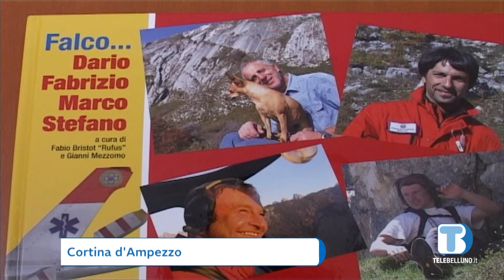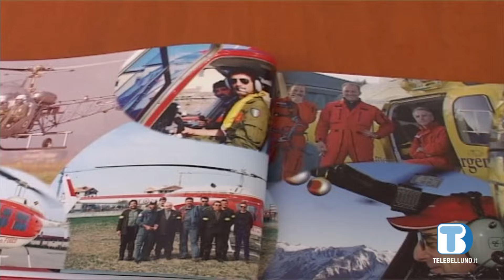Falco: 15 anni dalla tragedia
Quest’oggi ricorrono i 15 anni dalla tragedia di Falco, incidente che causò la morte di quattro uomini dell’elicottero Suem 118.